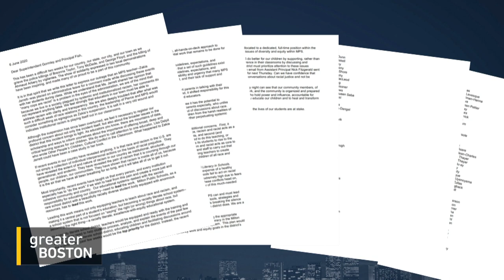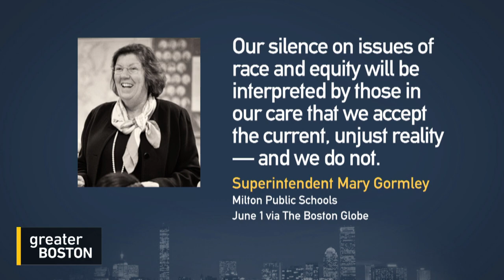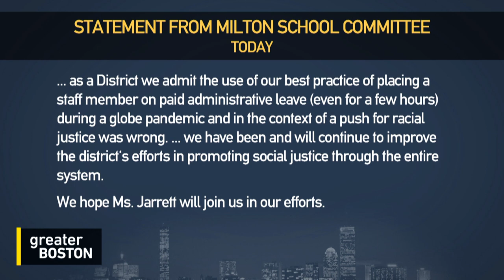Milton Middle School Teacher ‘Flabbergasted’ By Disciplinary Action After Lesson On Race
Amid a nationwide reckoning on systemic racism, sixth-grade English teacher Zakia Jarrett thought a lesson plan on the intersection of race and poetry would be timely for her students. But instead, the Milton teacher was promptly suspended after the school obtained video of her saying “many cops are racist.” She joined Jim Braude to discuss.